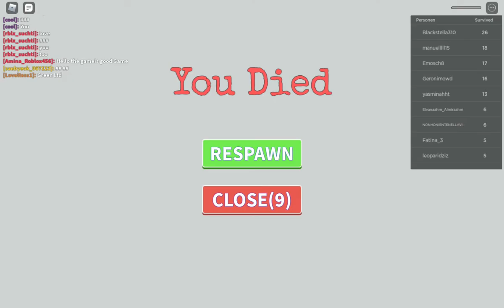Squid game mit meiner Freundin Maria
Ich heiße auf roblox finni1702Br und meine Freundin maria  heißt auf roblox maria